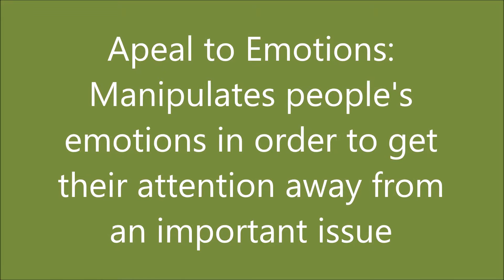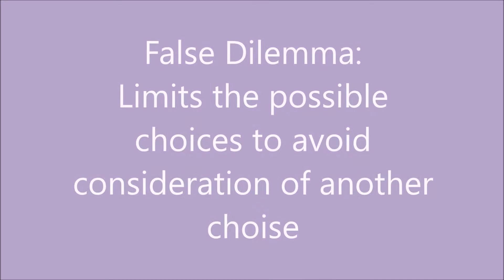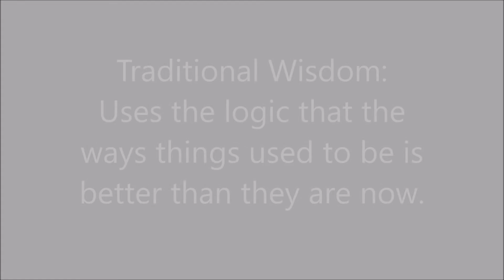Fallacies Examples Presentation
A project for one of my teachers, Ms. London.